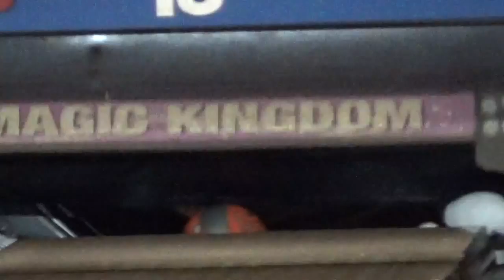Ducky Bowls! (Columbia 300 Antics, Blur Hybrid)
Not only do I make despised pop music videos on the internet, I'm also an alright bowler. Music is Vendetta Jocks from the 2006 game, Bully.